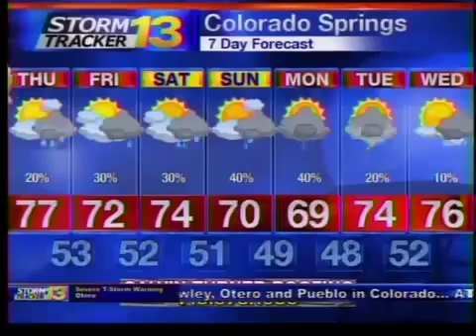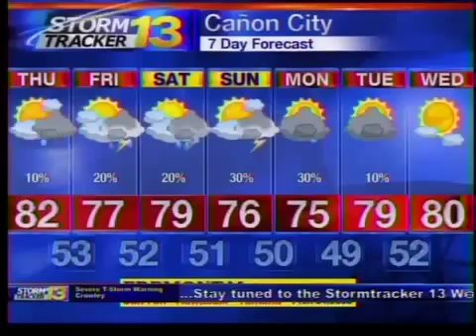Rachael's Late Wednesday Forecast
A last push of storms is moving across the plains right now, and will likely last through about midnight.